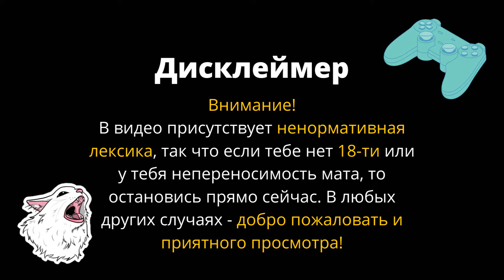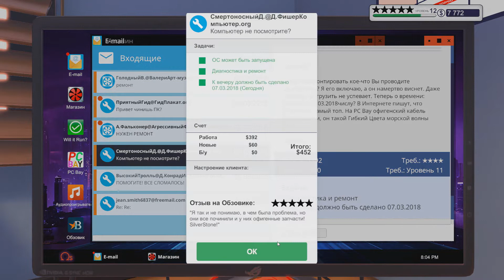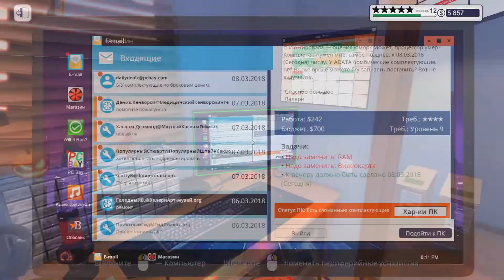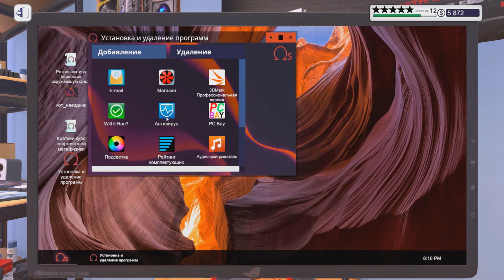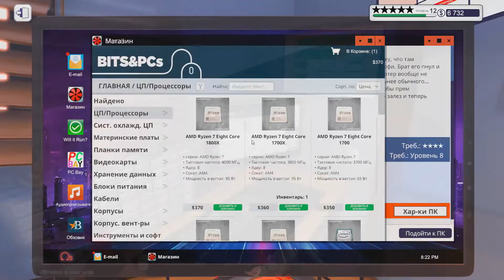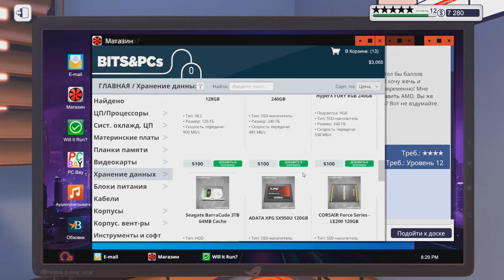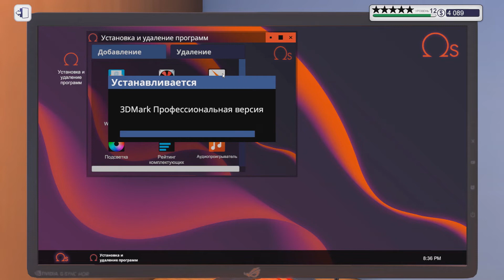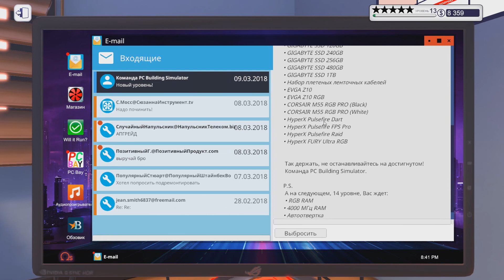НОВЫЕ ВИДЕОКАРТЫ - PC Building Simulator #19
Девятнадцатый эпизод по игре PC Building Simulator.